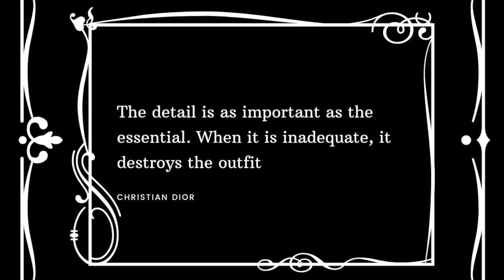3 Style Lessons I Learned From Christian Dior!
3 Style Lessons I Learned From Christian Dior
In this video, I share with you 3 style lessons I and other French women learned from Christian Dior.

🎁 FREE SHAPE UP! ECOURSE (Discover your body shape)
❤️ MY CURATED, HAND-PICKED PIECES (Clothes/Footwear/Makeup/Body Shapes etc)

ITEMS IN THIS VIDEO (or similar)
ELIZA J Dress (sim.)
DECLEOR Neroli Cream
MAYBELLINE Concealer
BENEFIT Eyebrow Pencil & Brush

🇫🇷  Bonjour! I am MARIE-ANNE LECOEUR, French author of Amazon best-selling ebooks 'HOW TO BE CHIC & ELEGANT' and 'THE TIDY CLOSET', personal style consultant and founder of The French Chic Academy.
I live in a sweet 300-year old stone cottage in Normandie, France.

🇫🇷  BOOKS  🇫🇷

HOW TO BE CHIC & ELEGANT
THE TIDY CLOSET - PAPERBACK
PLUS SIZE EBOOOK
CREDITS

Marie-Anne x